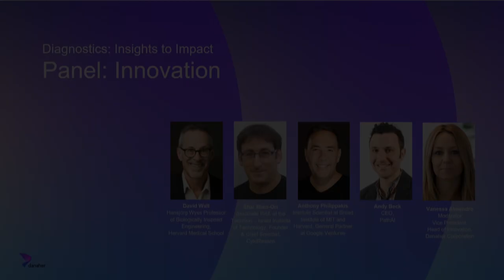When There Is Only One Way: Innovating a Healthier Future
Hear how different stakeholders can come together under new models to advance precision diagnostics. Whether through embracing complex new technologies or democratizing existing tests to patients via point-of-care solutions to maintain and restore health, there are countless opportunities to drive us from innovation to impact.

Moderated by Vanessa Almendro, PhD, MBA

Panelists:
Andy Beck, MD, PhD, PathAI
Anthony Philippakis, MD, PhD, Broad Institute, Google Ventures; Shai Shen-Orr, PhD, Technion, CytoReason
David Walt, PhD, Harvard Medical School